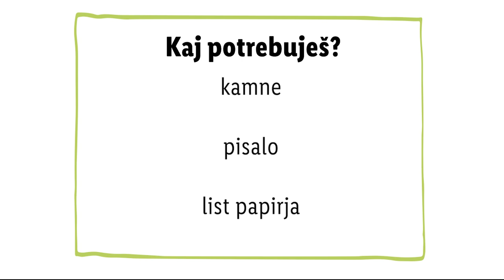Zdravko Lidl: Igrajmo se s kamni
Tudi ti želiš več časa s svojimi najbližjimi preživeti v naravi in iščeš ideje za aktivnosti?🏞 Zdravko Lidl ti v današnjem videu prinaša odlične ideje za aktivnosti s kamni za otroke vseh starosti. 🪨 Katero boš ti preizkusil/a? 👇

0:00 Uvod
0:19 Potrebščine
0:40 Igre s kamni
1:45 End screen